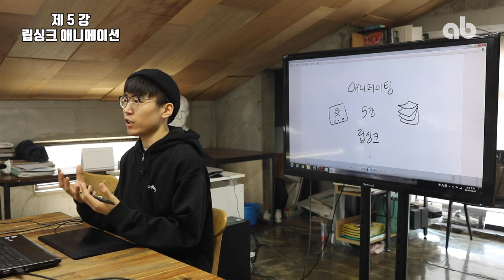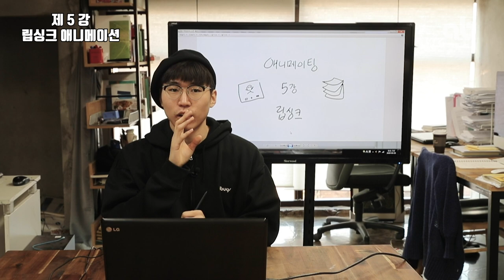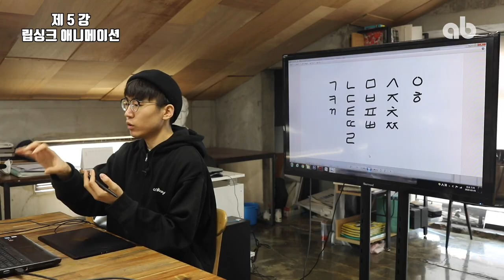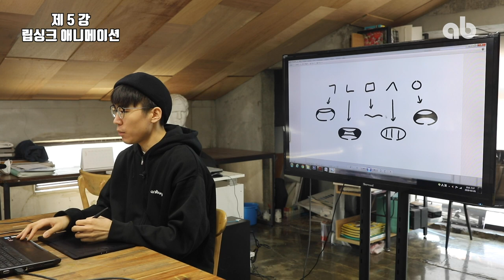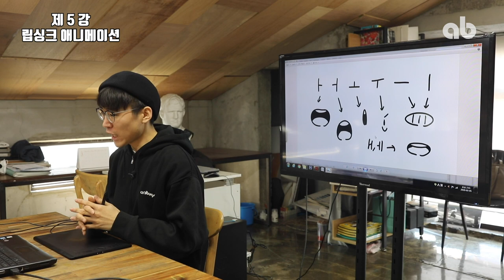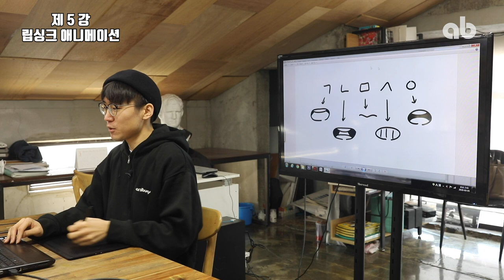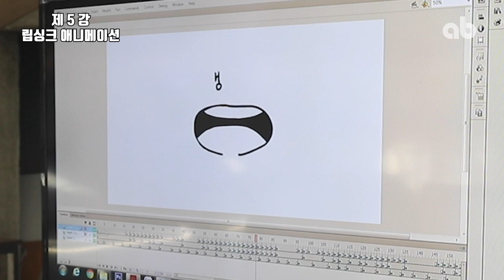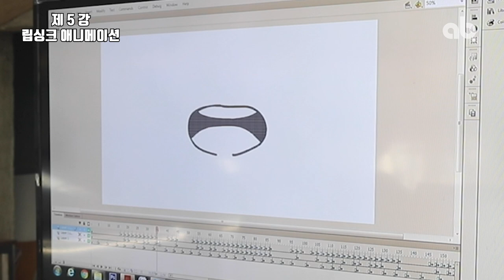[주환쌤의 미스터리한 애니공작소] 제 5강! 립싱크(입모양) 애니메이팅 하는법｜애니메이션 기초｜입모양 강좌｜애니메이션 만드는법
ab 영미유학 클래스 프렙의 이주환 선생님의 미스터리한 애니공작소!
5강 - 립싱크 애니메이션!